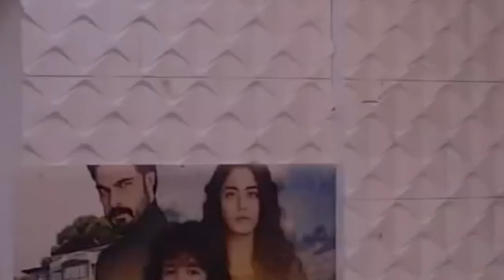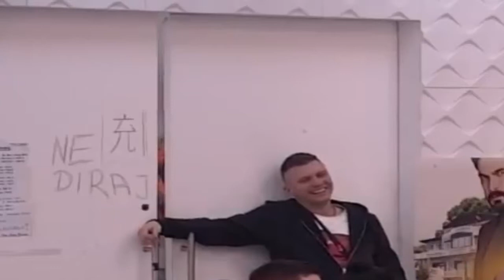Zadruga 4 - Brendon ne može da sakrije koliko ga je zabolelo što je večeras podignut - 20.02.2021.